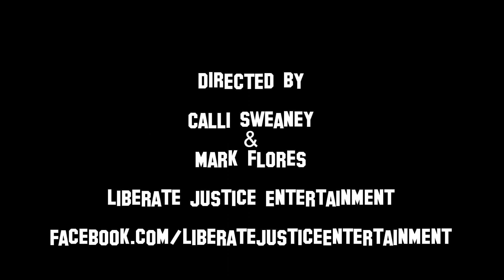¡FUERZA! LIVE at The Vibe Part One Filmed by Liberate Justice Entertainment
Please check out this promotion/media company, Liberate Justice Ent. at: https as well as Twitter and our official YouTube channel.

& Other socials!

Here is Fuerza live at The Vibe! It was a beyond amazing night at The Vibe with Fuerza and the rest of the bands. As soon as Fuerza took the stage the energy of the venue came to life. With their strong vocals, striking riffs, grooving brass and keys as well as ground shaking drums Fuerza brought it heavy! They are a brutalcore/skacore band straight out of  Los Angeles, California. Please check them out, along with the interview coming up! Liberate had a great time hanging out with Fuerza, I enjoyed both knowing them as musicians and very down to earth people. Check them out and support!